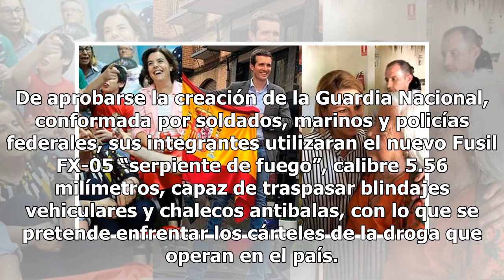Guardia Nacional estrenará armas para su batalla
De aprobarse la creación de la Guardia Nacional, conformada por soldados, marinos y policías federales, sus integrantes utilizaran el nuevo Fusil FX-05 “serpiente de fuego”, calibre 5.56 milímetros, capaz de traspasar blindajes vehiculares y chalecos antibalas, con lo que se pretende enfrentar los c...